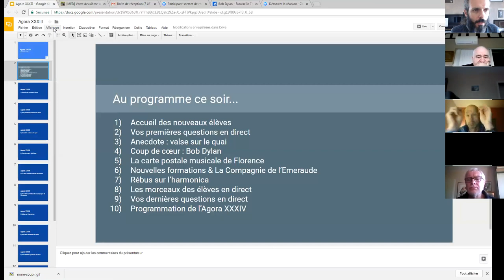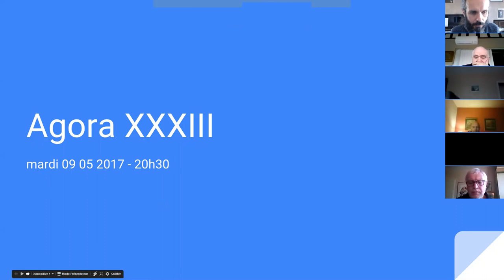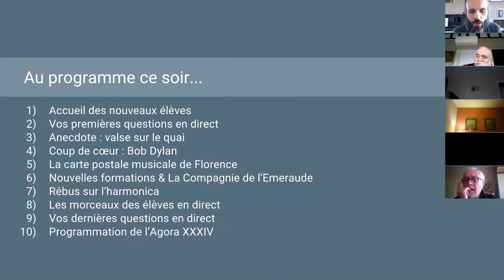harmonica - Agora XXXIII - 1/10 - Au programme ce soir...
1. Apprenez à jouer votre tout premier morceau à l'harmonica en moins de 30 jours, même si vous n'avez jamais fait de musique de votre vie

3. Maîtriser les 20 notes naturelles grâce au Cercle des Marins d'Eau Douce

8. Devenir harmoniciste de blues grâce au Clan des Bluesmen

9. Devenir harmoniciste de country grâce à la Cabine des Cow-Boys

10. Devenir harmoniciste de jazz grâce à la Cale des Jazzmen

11. Devenir harmoniciste de musique celtique grâce à la Timonerie des Celtes

12. Accéder à toutes les formations en illimité en devenant Compagnon de L’Émeraude

2. Likez la page Facebook de l'école d'harmonica